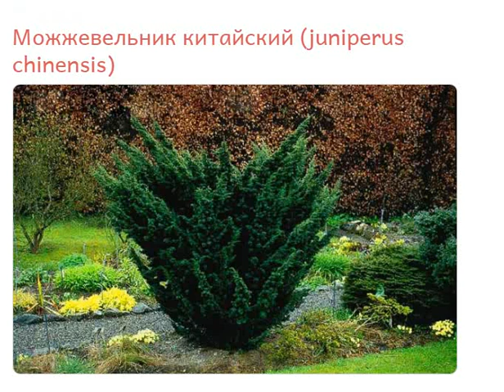Можжевельник китайский (juniperus chinensis)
- семена можжевельника китайского продажа, семена декоративных растений для сада